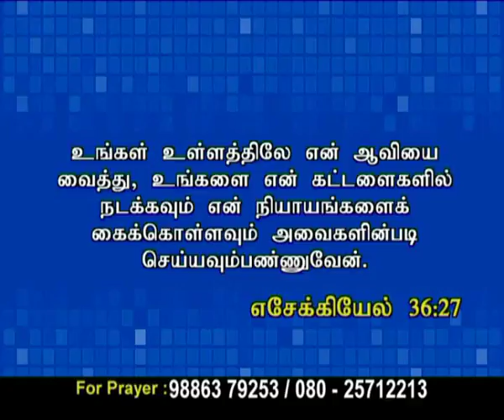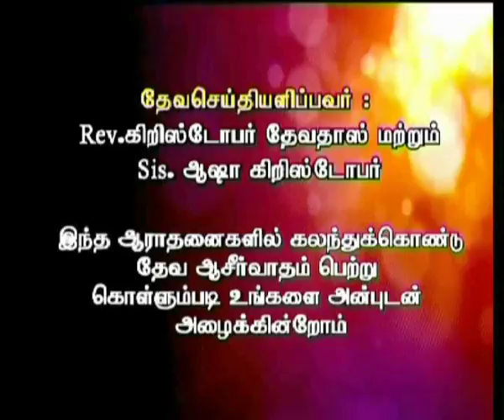Ck Medias: Rev.ChristopherDevadhas 23 03 17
Ck Medias: Rev.ChristopherDevadhas